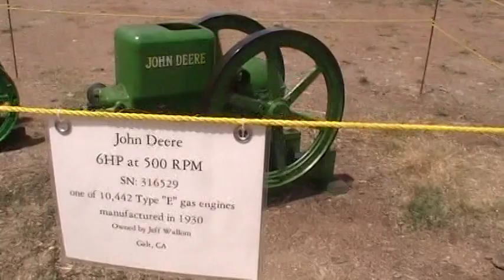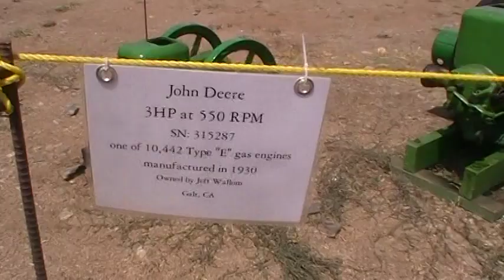The whole family of John Deere one lung engines.. All hit and miss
This gentleman brought out his nice spread of John Deere hit and miss engines.